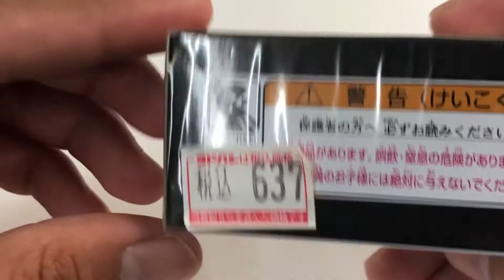Tomica Premium 1992 Honda NSX Type-R, White, 90’s JDM, Tomica premium #21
Unboxing and showcase of Tomica Premium 1992 Honda NSX Type-R, Super clean white with black roof, It is the 1st vehicle in this line to be assigned the number "21".